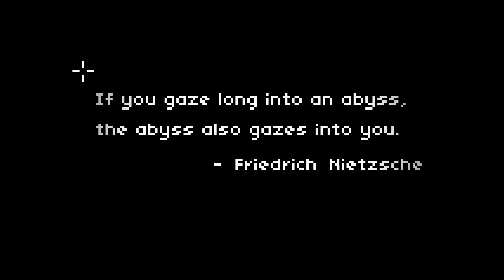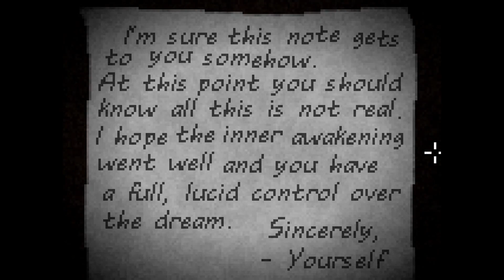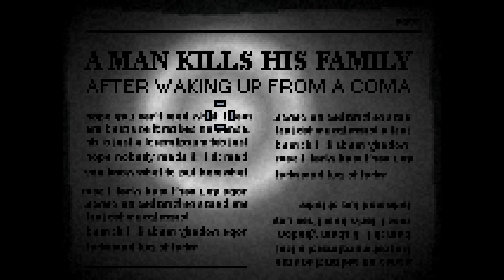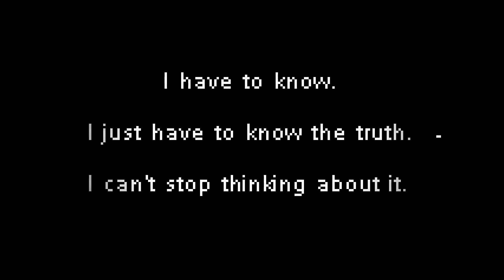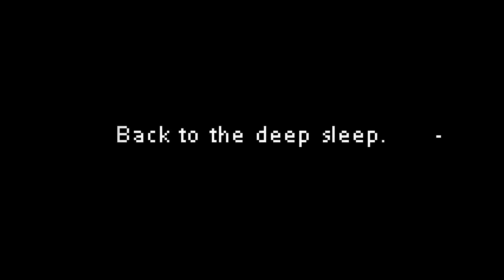Knight Plays Deep Sleep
Deep Sleep is an older point and click horror game about Lucid dreams, While the game is rather simple its pretty fun